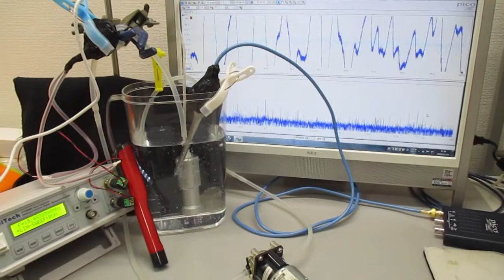小型ポンプを利用した「流水式超音波制御技術」 ultrasonic-labo